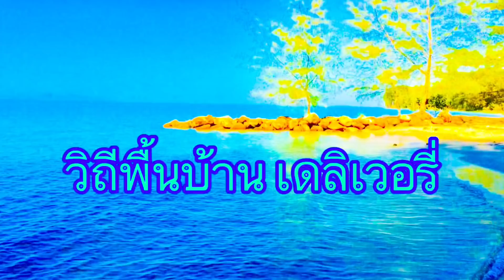วิถีการหากินด้วยภูมิปัญญาแบบพื้นบ้าน..ดักกระบอกปลาซิว | วิถีพื้นบ้าน เดลิเวอรี่